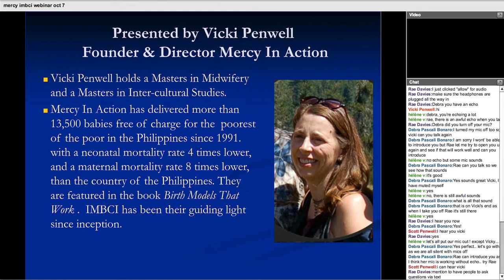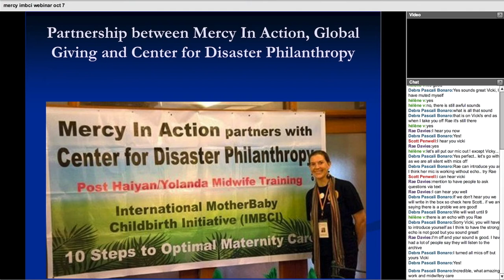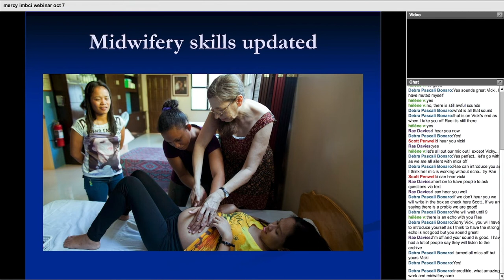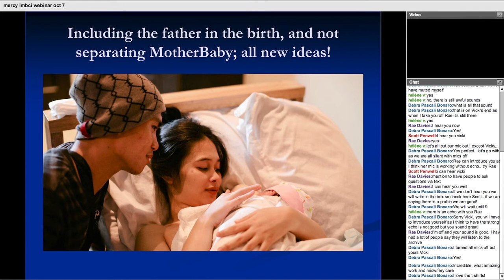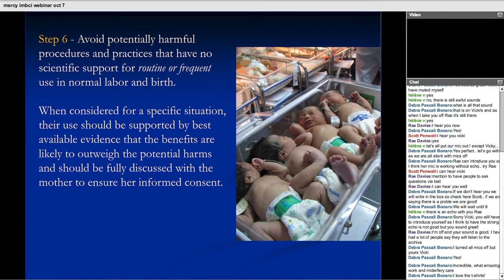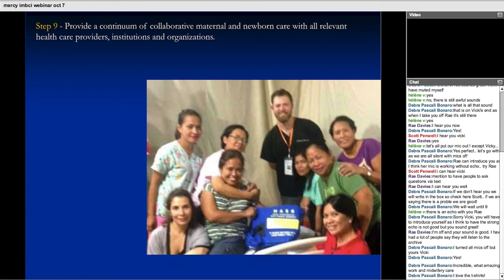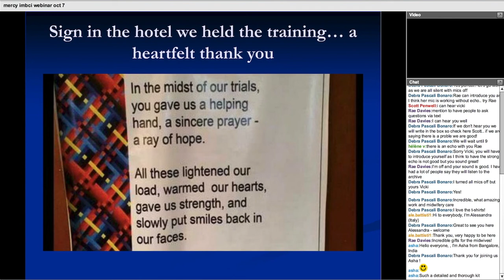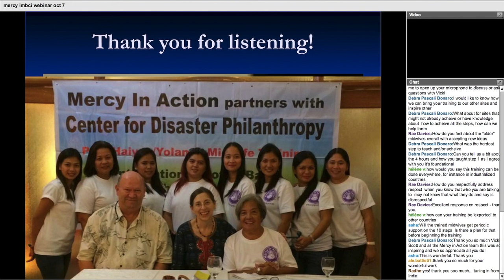How the 10 Steps of the IMBCI Became a Training Program in a Disaster Zone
An initiative that promotes 10 Steps to Optimal Maternity Care - read the 10 Steps This MotherBaby Model of Care promotes the health and wellbeing of all women and babies during pregnancy, birth, and breastfeeding, setting the gold standard for excellence and superior outcomes in maternity care. All maternity service providers should be educated in, provide, and support this MotherBaby Model of Care.